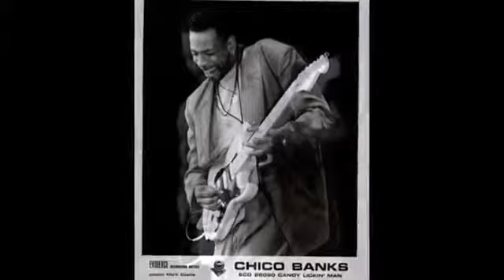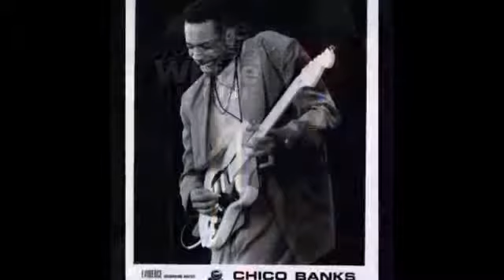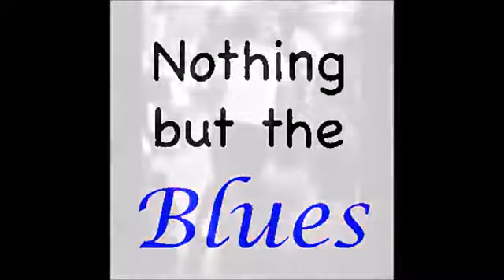Artie 'Blues Boy' White ~ ''Trying To Hoodoo Me''&''First Thing Tuesday Morning'' 2004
Modern Electric Chicago Blues 2004 Vernon ''Chico'' Banks guitar Enjoy , my friends !!!

Artie "Blues Boy" White - Can We Get Together Audio Cassette Release Date: June 22, 1999 Artie "Blues Boy" White has been Mr. Consistancy in the soul/blues .